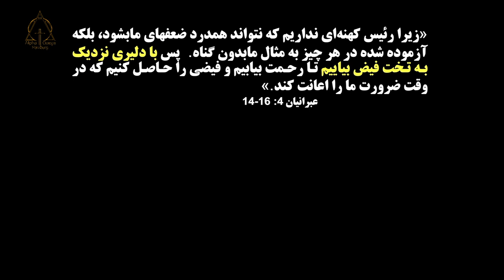کشیش_نسرین_بابایان_با_دلیر_نزدیک_بیاییم_۲۰۲۳ _۰۲_۰۵